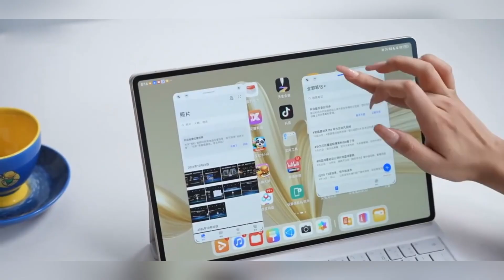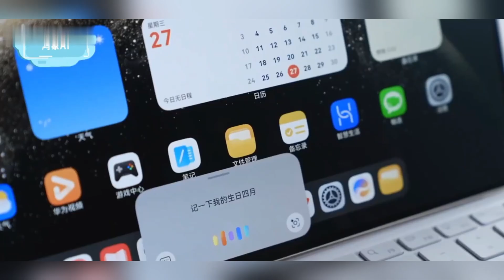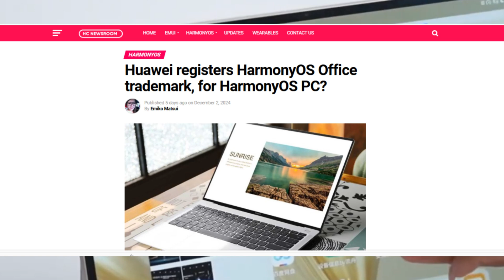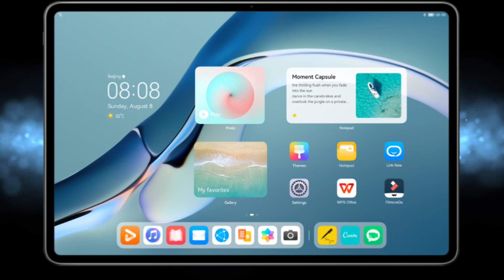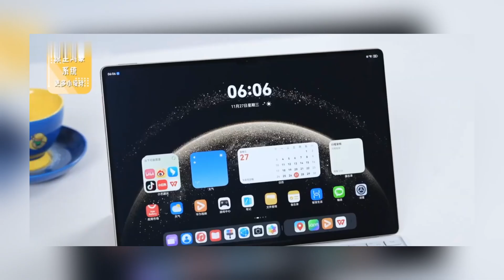new update- Huawei Ditch Windows OS for Harmony OS PC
It appears that Huawei is prepared to replace Windows with the HarmonyOS operating system on its upcoming PCs.
now somewhere in the mid of this year we saw a number of articles pointing to the fact that  Huawei was secreting working on a master plan to take on windows operating system and well as macos by launching the very  first ever PC powered by their own  operating system, which  is the HarmonyOS PC.
Now according to major updates on this matter, all clues are pointing to the likelihood of Huawei releasing the harmony os for pcs in the coming year which is 2025,

now if we are  to even put aside this number of   articles and  reports, Huawei  recently did something rear which has also given us the hint that, Huawei is actually taking the idea of developing an operating system very serious.